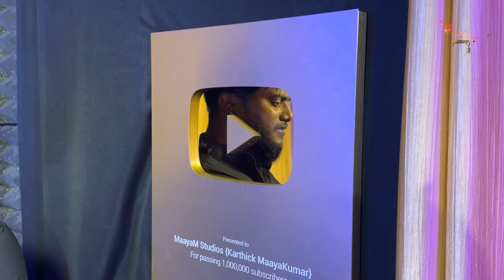GOAT : Captain Vijayakanth Cameo | Thalapathy Vijay | Goosebumps Video | Rajinikanth | Vadivelu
Courtesy: இளையராஜா & இசையுடன் நான்

கேப்டனை புகழ்ந்து தள்ளிய Rajinikanth | Goosebumps Tribute Video For Our Captain Vijayakanth | GOAT Vijay | Vadivelu To Garuda | TVK | Karthick MaayaKumar | Big Topic | Episode 2854 |

@ karthick_maayakumar